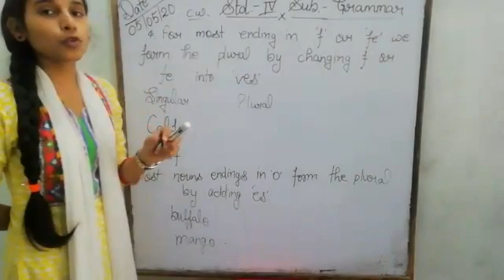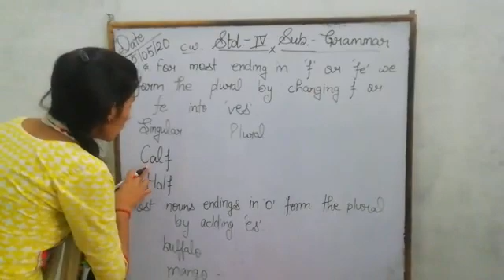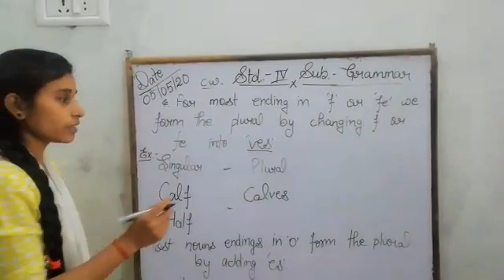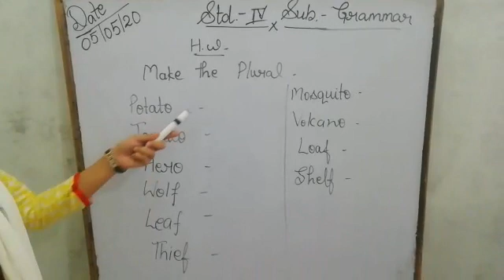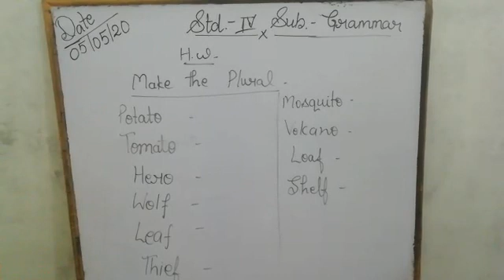May 5, 2020